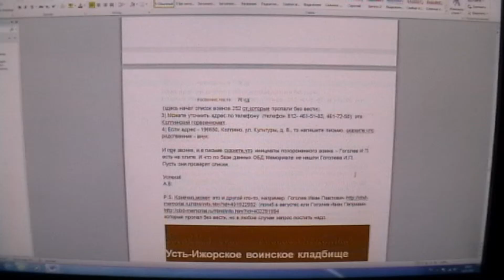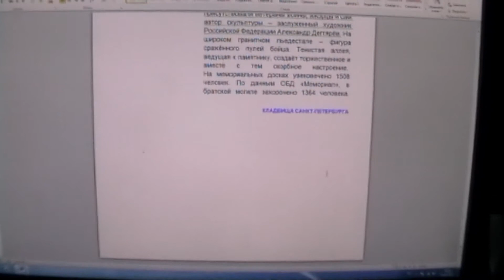Мой ДЕД участвовал в обороне города Усть-Ижора